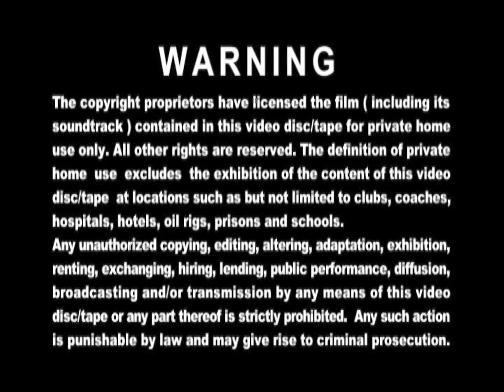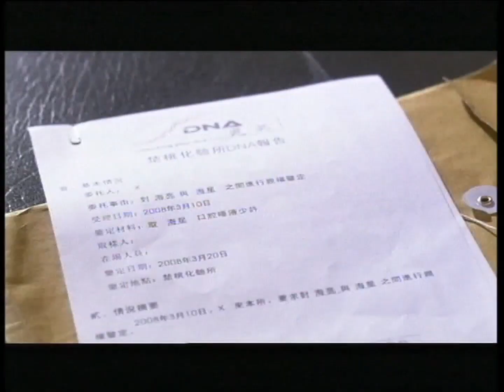Opening to Gun Metal Grey (Disc 1) 2010 Malaysia DVD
"Gun Metal Grey" is a Hong Kong police procedural television drama produced by Television Broadcasts Limited (TVB). This drama is a dramatisation and fictional telling of Hong Kong's top ten criminal cases, which tells about the complexities of human nature and the strangeness of truth. Are you ready to show the officer make change?

1. Lesen Finas (Multimedia Company Address)
2. Multimedia Entertainment Sdn. Bhd. Logo
3. TVBO Warning Screen (Chinese & English)
4. TVBI Company Limited Logo
5. Easy Pha-max INS Promo
6. Growing Through Life (摘星之旅) DVD Trailer
7. DVD Menu
8. Set Up Selection & Back To Play All
9. Easy Pha-max INS Promo (again)

Language: Cantonese, Mandarin
Subtitles: Chinese, English, Malay
Episode : 1-30 end
Video: PAL: Fullscreen 4:3